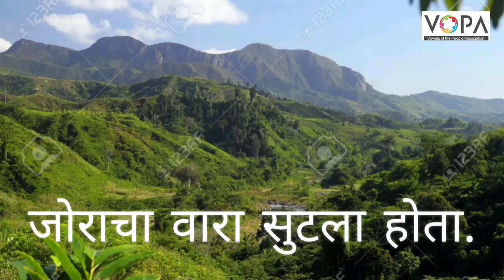२ री | मराठी | वाचनपाठ | V1 | V-School